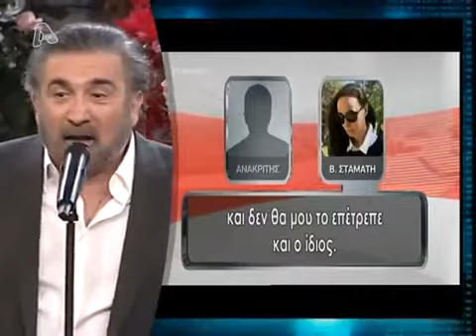Al Tsantiri News S9 E14 -01-05-2012 (1X7)